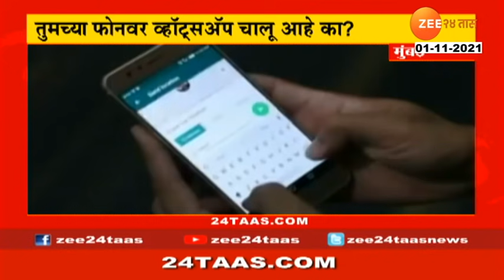'Allegation made by Nawab Malik on Devendra Fadnavis is extremely laughable'- Pankaja Munde